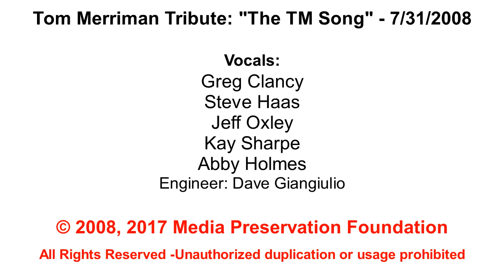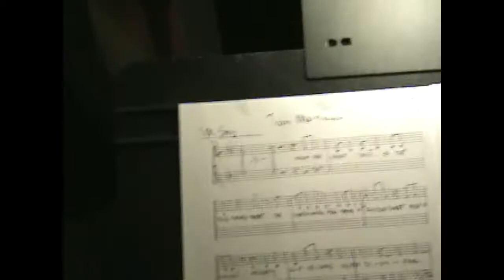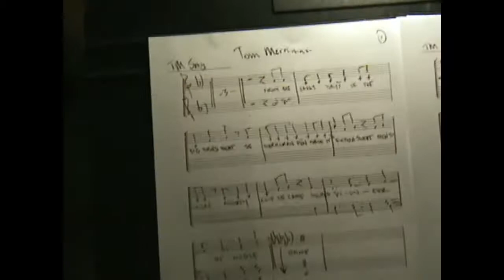The TM Song - Vocal Session for Tom Merriman Tribute (31-JUL-2008)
The Tom Merriman Tribute was held in September of 2008.  As part of honoring "Dallas' Music Man" this original production from the early Seventies was resung.  This is the raw vocal session which I was fortunate to sit in for part of.